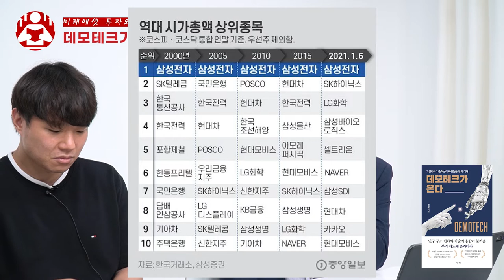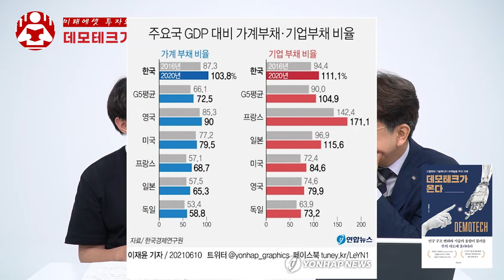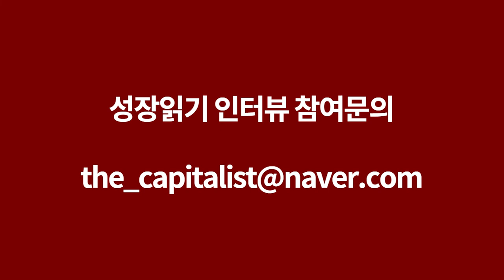2060년까지 반드시 올라타야 할 메가트렌드 feat. 미래에셋투자와연금센터 김경록 대표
고맙습니다.